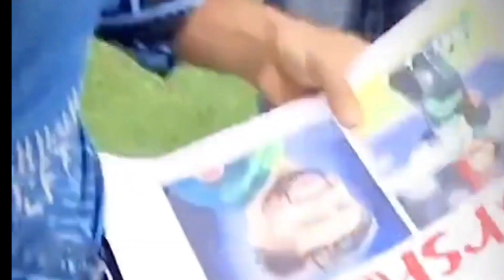Cricket Royalty: Kohli vs Azam - Who Reigns Supreme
Immerse yourself in the thrilling world of cricket as two contemporary icons, Virat Kohli and Babar Azam, square off in a titanic struggle for dominance. Watch their incredible strokes, flawless technique, and unrivaled enthusiasm for the game as they compete to outshine one another on the field. This film captures the captivating rivalry between these two cricketing titans, providing a glimpse into the heated battle that defines the sport. Highlights include game-changing performances and breathtaking centuries. Come celebrate the genius of Azam and Kohli with us as we watch history being made in this thrilling match between the best players in cricket.